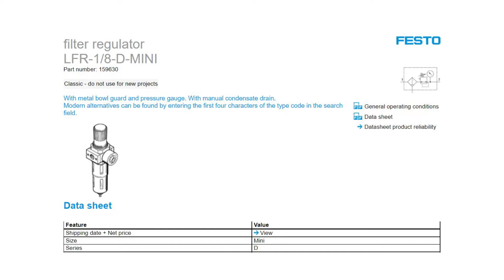FESTO FILTER REGULATOR LFR-1/8-D-MINI PN.159630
FESTO FILTER REGULATOR
LFR-1/8-D-MINI PN.159630